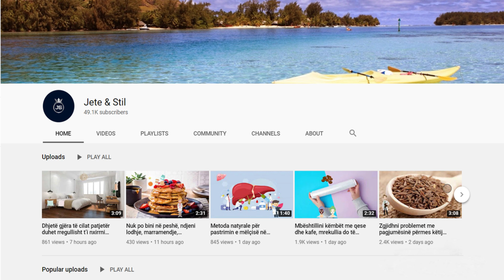Rezultatet flasin vetë, këto janë produktet që bëjnë mrekulli me flokët tuaj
Kur shohim se floket na bien ne toke te gjithe te gjithe str esohemi. Renia e 50-100 fijeve floku ne dite eshte normale. Por mund te kete nje problem nese shikoni qe po humbisni shume. Qe mos te bini pre e marketingut te shampove apo produkteve te tjera shume te kushtueshme te cilat premtojne floket te bukur e te dendur, ne do ju rekomandojme dicka tjeter.

When we see that our hair falls to the ground, we all get tired. Loss of 50-100 hairs per day is normal. But there can be a problem if you see that you are losing a lot. In order not to fall prey to the marketing of shampoos or other very expensive products that promise beautiful and dense hair, we will recommend something else.